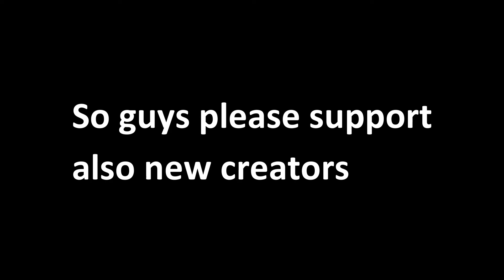New Creator Pubg Montage | PUBG MOBILE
IGN - PezoGamingYT

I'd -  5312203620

Claw :- four finger  + gyro ( Always On )